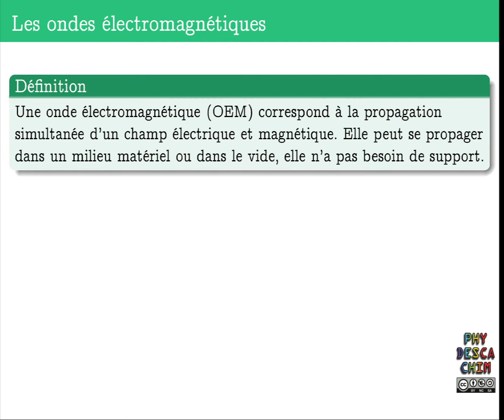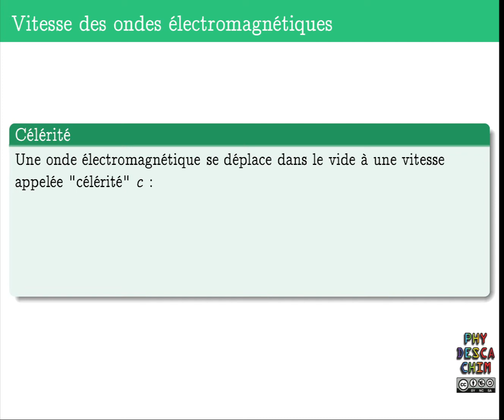2nd - Réfraction et réflexion - La lumière, une onde électromagnétique